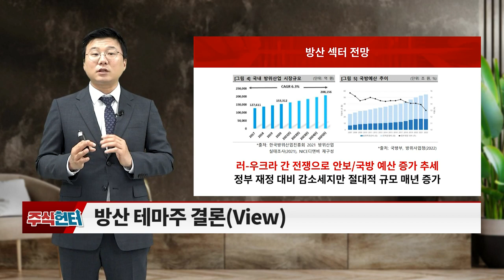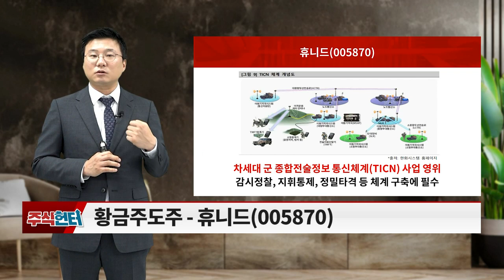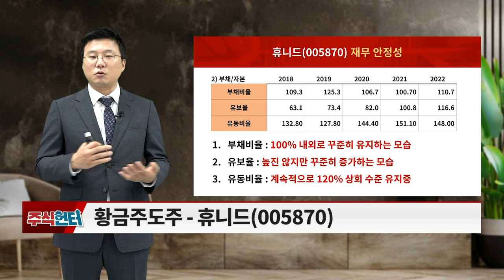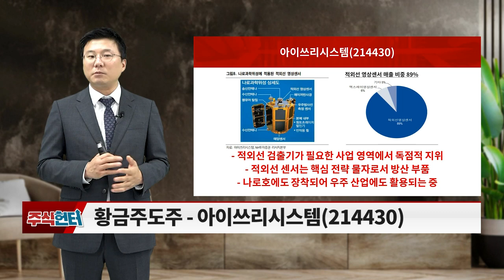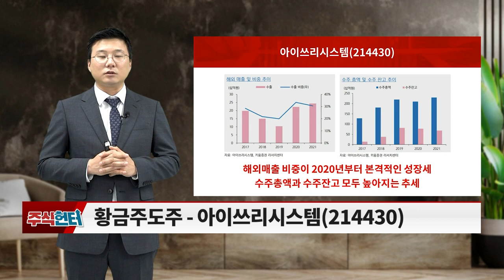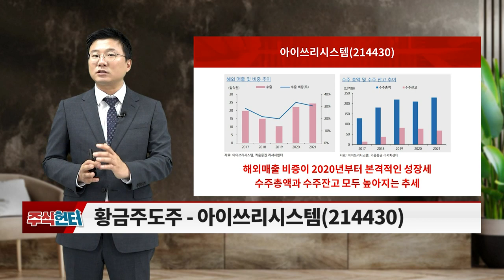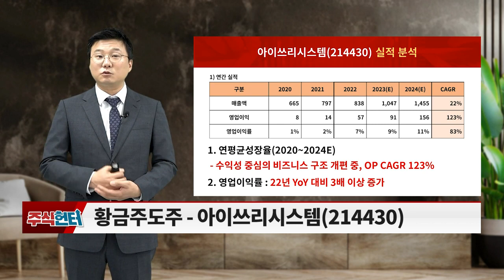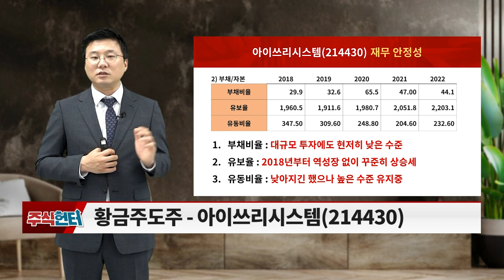휴니드(005870), 아이쓰리시스템(214430)... 방산기업_주식 헌터 (20230513)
# Issue 있슈?
# 황금주도주: 휴니드(005870), 아이쓰리시스템(214430)